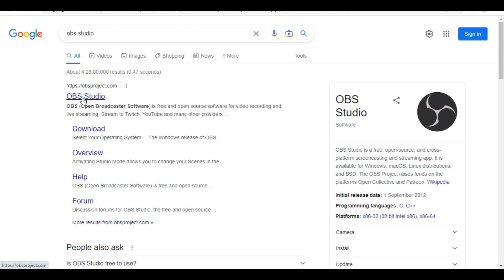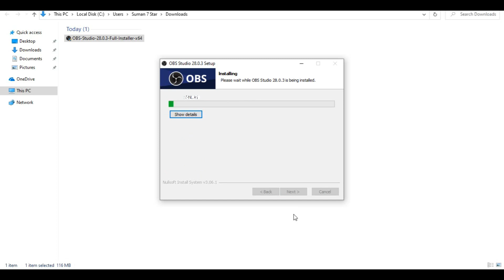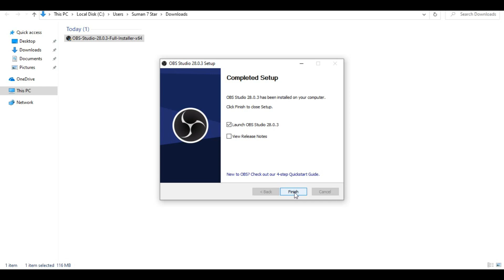how to download obs studio | obs studio tutorial in hindi | obs studio recording settings hindi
Guys Aaj Ki Is Video Mein Aapko Bataya Hai Obs Studio Ko Download Kaise Kare